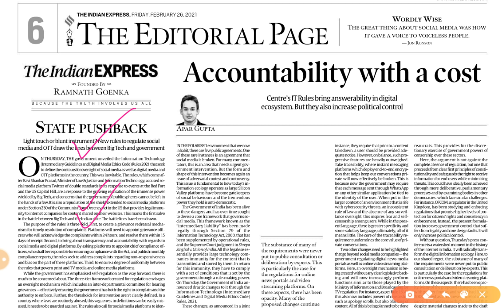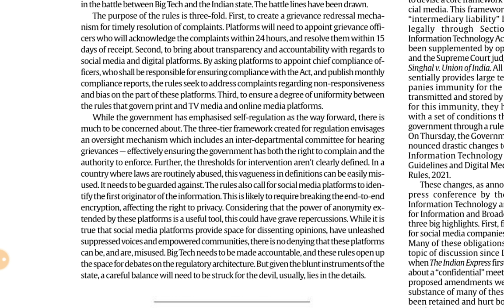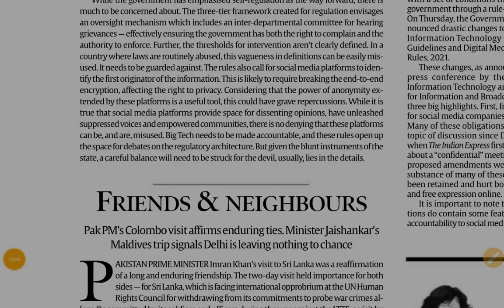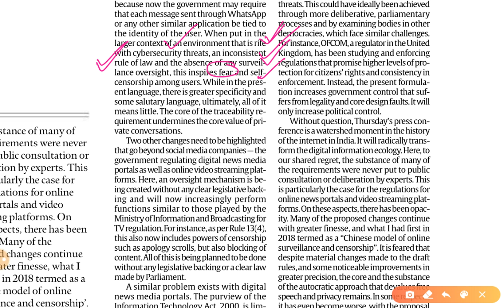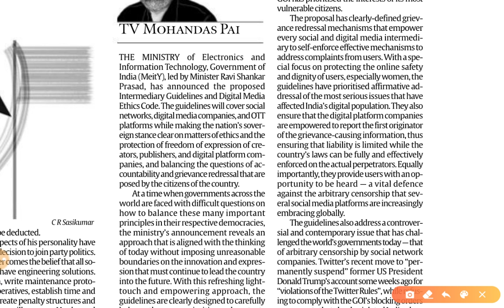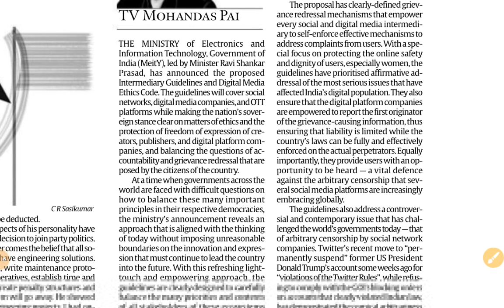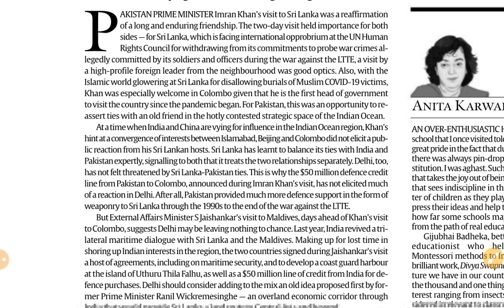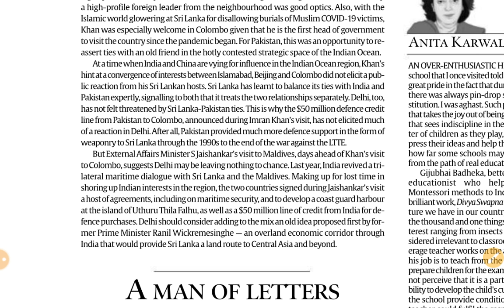26th February 2021 | Gargi Classes Indian Express Editorial Analysis/Discussion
The Indian Express Newspaper Analysis 26 February,

26th February 2021 | Indian Express editorial analysis | The Hindu Editorial  Analysis | The Hindu Editorial Discussion | Indian Express Editorial Discussion | Daily Indian Express Editorial Analysis in Hindi | current affairs for UPSC CSE/IAS |  Daily current affairs for RPSC RAS by Gargi classes.